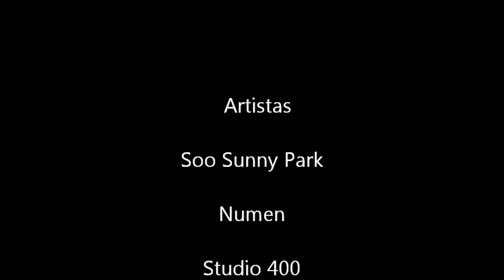Arte Textil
Dreamy Art Installations You Want To Live In
These interactive art installations bring a little glimpse of the surreal to real life.